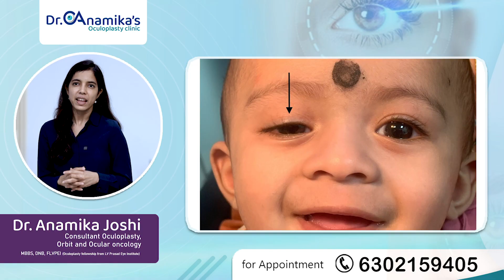ఒక్కటే కన్ను చిన్నగా ఎందుకు కనిపిస్తుంది | Ptosis telugu | Droopy Eyelid Telugu | Dr Anamika Joshi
ఒక్కటే కన్ను చిన్నగా ఎందుకు కనిపిస్తుంది | Ptosis causes and treatment telugu | కనురెప్పల చికిత్స | Droopy Eyelid Telugu | Treatment for droopy eyelids or ptosis telugu | Droopy eyelids treatment telugu | ptosis treatment telugu | Dr Anamika Joshi | Consultant Oculoplasty | Ophthalmology

Do you have droopy eyelids, also known as ptosis? If so, this video is for you.

Ptosis, or droopy eyelids, is caused by a weakness of the muscle which lifts the eyelid. This condition can sometimes affect one or both eyelids and can be a birth defect or acquired in adulthood from eye strain, aging or brain damage.

Fortunately, there are different treatment options available for ptosis depending on the severity. The simplest treatment is eye drops or ointment to help strengthen the eyelid lift muscles. Eye patches, taping the lids, or even glasses may also be helpful in some cases.

For more serious cases of ptosis, surgery to tighten the eyelid lift muscles, or to move them in a higher position may be necessary. This type of corrective surgery can create a more symmetrical and natural look, while improving your vision in the process.

If you think you may have ptosis, you should speak to your doctor or an ophthalmologist. They can help determine the right solution for you and advise you on the treatment options available.

• Ptosis treatment in telugu
• One eye smaller than the other in telugu
• Ptosis treatment hyderabad
• How to know if you have ptosis
• How to treat one eye bigger than the other
• Droopy eyelid treatment telugu
• Droopy eyelid treatment without surgery in telugu
• Can droopy eyelids be corrected without surgery
• How to cure ptosis naturally
• Watery eyes treatment telugu
• Puffy eyes treatment in telugu
• What causes lazy eyelid

0:00 – Intro
0:30 – Treatment for droopy eyelids or ptosis telugu
4:12 – Thank You

Dr Anamika Joshi
Consultant Oculoplasty (eye plastic surgery), orbit and ocular oncology
MBBS , DNB Ophthalmology from Sankara eye hospital, Coimbatore
Fellowship in Oculoplasty from LV Prasad eye hospital, Hyderabad